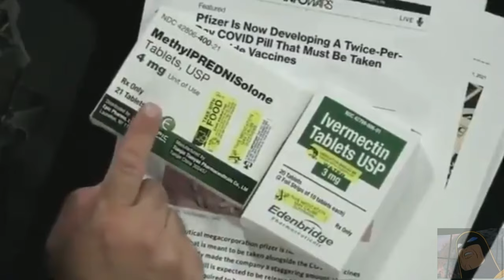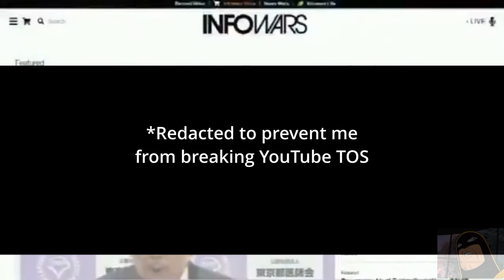MAGA Cringe — "Let's Go Brandon" Edition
It's 2022 and I'm back, baby.  And so is the cope.
You didn't think I had forgotten about you, did you?  :)

Sorry about the delay guys, I've been working on more varied content for the channel.  You've already seen some of that with the "Let's Wreck: Conspiracy Theories" video, and there's more content like that coming down the pipeline!

Let's be friends on Facebook!  I post memes 'n' sh*t.

Let's play some video games!

The opinions expressed in this video are those of the subjects
in the video and do not reflect my own opinions.

This video is not intended for educational or informational
purposes.

This video should in no way be taken seriously.

This video is not intended to diagnose, treat, prevent, or
cure any illness or disease.  In regards to COVID-19, I
recommend current following CDC guidelines regarding
social distancing, mask wearing, vaccinations, etc.